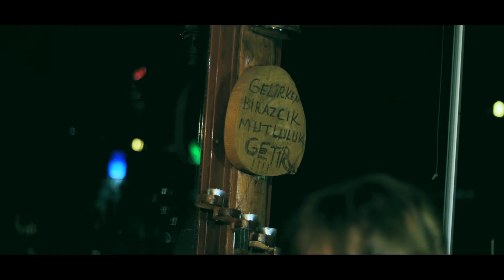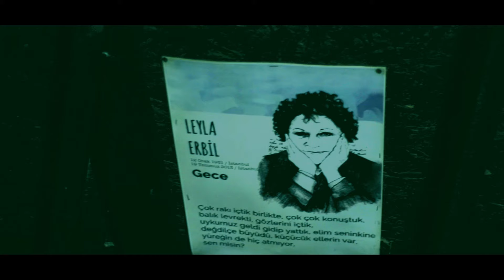Armağan Arslan feat. Bayram Mecit / Pasaklı / 2021 Yeni / Offıcıal Video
Eser Adı: Pasaklı (Ben Ömrümde Görmedim)
Yapım: Bayram Mecit Musıc
Seslendiren: Armağan Arslan
Söz & Müzik & Şiir: Bayram Mecit
Aranje & Müzik Yönetim: Adem Akkuşlu
Klip Yönetmeni: TC Bedirhan Eroğul Beday Pro
Oyuncu: Büşra Kuru
Klip Mekan: Şairin Yeri- Ankara

PASAKLI ( BEN ÖMRÜMDE GÖRMEDİM) Tam Şiiri

Ya sen nasıl varlıksın, ya sen nasıl insansın?
Kaç kez aşkta tuş oldum, böyle künde görmedim.
Lan git de başkaları seni “sevgili” sansın,
Senin gibi yar seven ben ömrümde görmedim.

Ben aşkta çıplağım ya, sen ipek havlusunda
Sen sarayda doğdun ya, ben cami avlusunda
Her el dübeş attığın bu erkek tavlasında,
Senin gibi zar seven ben ömrümde görmedim.

Zaten böyle giderse beni teneşir paklar
Gönlümde kıyamet var, beynimde artçı şoklar
Babasının hayrına insan bir sevip koklar,
Senin gibi zor seven ben ömrümde görmedim.

Hele bir kalbin var ki, hassasiyet örneği
Her hastayım diyene, vur aşk denen iğneyi
Sensin ya mahallede; kırk körün bir değneği,
Senin gibi kör seven ben ömrümde görmedim.

O hercai yüreğin bir tek benden mi saklı?
Kalbin kir pas içinde, temiz aşka yasaklı.
Daha sana ne deyim, konuşsana pasaklı?
Senin gibi kir seven ben ömrümde görmedim.

Acep kalır mı benden yüreğinde bir tek iz,
Aşk sana oyun demek, aşk sana ali-cengiz
Sen gibi dolambaçlı, sen gibi esrarengiz,
Senin gibi sır seven ben ömrümde görmedim.

Her mağaza çıkışı yığılırlar kapna
Girersin Ankara'da dar giyimde Top On'a
Yazık günah millete, yazık günah popona,
Senin gibi dar seven ben ömrümde görmedim.

Sakın abartı sanma, yüksek atmam sayıda
Sülalende hanzo çok, ayıda bol, dayıda
Kimse yemek istemez nar varken ayvayı da,
Senin gibi nar seven ben ömrümde görmedim.

Biz biliriz varoştan seni madam yapmayı
Senden mi öğrenecez yardan adam yapmayı?
E bizde seviyoruz kardan adam yapmayı,
Senin gibi kar seven ben ömrümde görmedim.

Bayram Mecit

PASAKLI (Tam Şiiri)

Bir çocuk şarkısıydın yüreğimde yaşarken;
“Çiçekli bahçemizin yollarında koşarken”
Ben sen kirlenme diye kucağımda taşırken,
Sen hep çamur sıçrattın bacağıma pasaklı..

Sen temiz görün diye, ben yıllarca kir tuttum,
Kendi kızımla bile değerini bir tuttum,
Hep tepemde gezdirdim, hep yükseğe oturttum,
Hangi gün düştün benim alçağıma pasaklı..

Duydum ki bir dostuma bir şeyler söylemişsin;
Hayatımda biri var, “sıcak kanlı” demişsin.
İnan ki kıçın donar... Sen soğuk görmemişsin,
Muhtaç kalırsın benim sıcağıma pasaklı..

Bunca atıp tutmanın sallamanın yeri ne?
Aldığım eşyaları yollamanın yeri ne?
Haberim var, vermişsin dallamanın birine,
Bu nasıl tükürmektir ocağıma pasaklı..

Burnun aksa koşup da mendilini bulan ben,
Rengin atsa senden çok sararıp da solan ben,
Her daim aşk oltanda balık mıyım ulan ben?
Kurban olasın benim kılçığıma pasaklı..

Terk edince apıştı... Şaka sandı demişsin,
Dostlarıyla kapıştı... Canı yandı demişsin,
Çamur gibi yapıştı... Demişsin, halt yemişsin,
Henüz şahit olmadın balçığıma pasaklı..

Geldin kiracı gibi gönlüme boş ev sordun,
Sonra da yüreğime apartman katı kurdun.
Gönlümü evin yaptın, kalbime çatı kurdun,
Başka bir aşk değdi mi saçağıma pasaklı..

Zaten benim başımdan peder eksik olmadı,
Adım atsak el alem; ne der? eksik olmadı,
Allah versin kalbimden keder eksik olmadı,
Sen sebep oldun benim dert çağıma pasaklı..
Sen yanımdayken bile yine seni özledim,
Yaptığın her hatayı, her haltını gizledim,
Yıllarca bebek gibi altını temizledim,
Daha niye işersin kucağıma pasaklı..

Karakterin pişmemiş, hele bir kaynasın da,
Ben o zaman görürüm seni dev aynasında.
Ruhunda pişmanlıklar zil takıp oynasın da,
Elbet yine düşersin kucağıma pasaklı..

Bayram Mecit